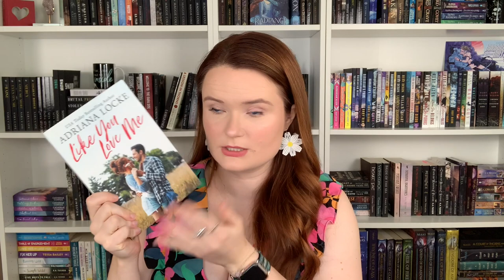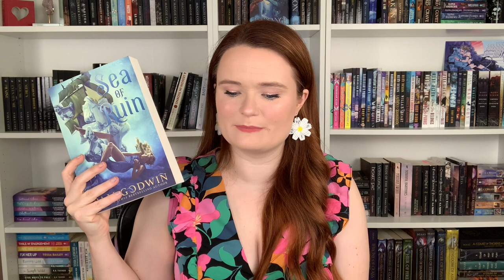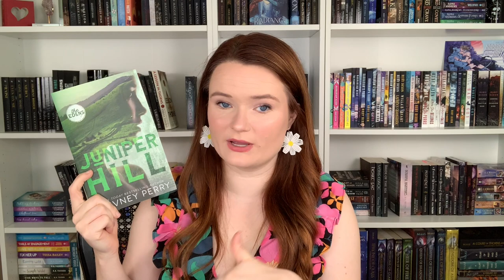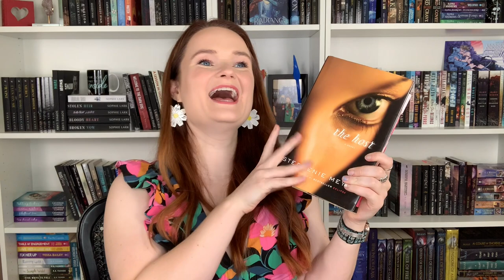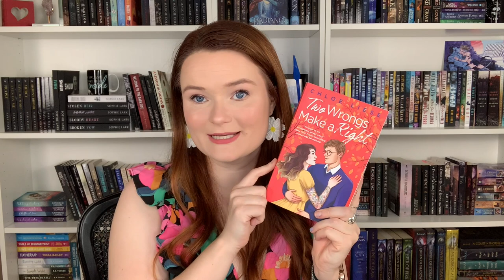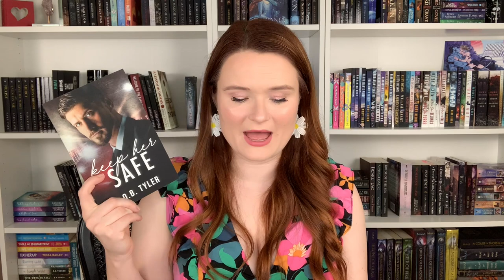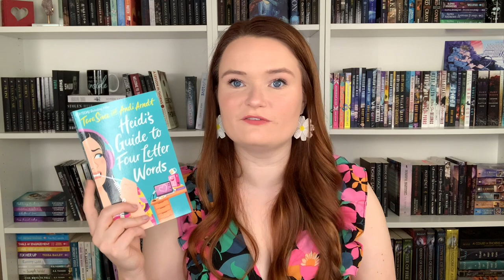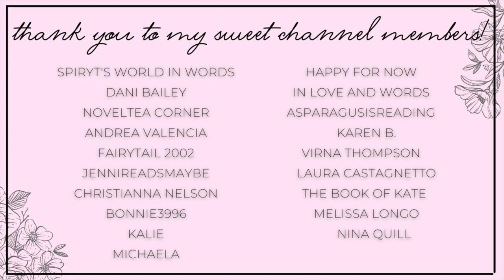romance book recommendations from my favorite authors 💗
Hi yall!!❤️Here we have romances that are recommended by some of my favorite authors! Let me know what yall think of them!

✨BOOKS MENTIONED✨
Still Beating
Sea of Ruin
Wasted Words
The Bear and the Nightingale
Manacled
The Host
Something Wild and Wonderful
House of Beating Wings
Fourth Wing
Little Lies
End of Story
The Siren

✨VIDEOS MENTIONED✨

xoxo Ava💕